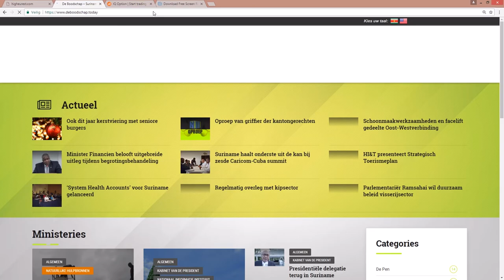SURINAME GAAT DIPLOMATIEKE BETREKKINGEN AAN MET DJIBOUTI